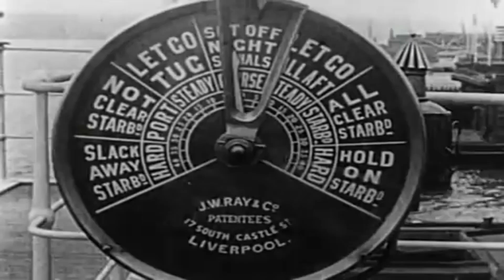108th Anniversary of The R.M.S. Titanic